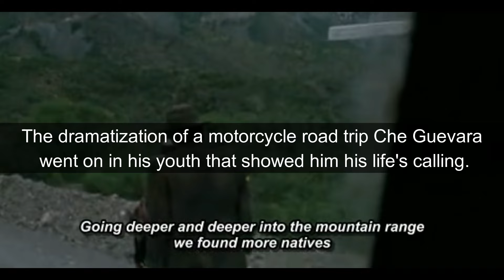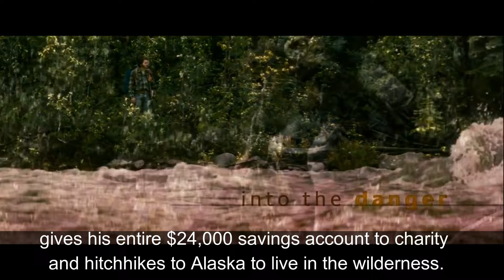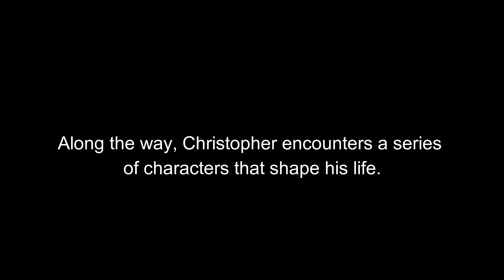10 Best movies about travelling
You can watch these films over & over again, and never get sick get sick of them.
Nothing gets me more excited to travel than a good travel film.
It gives you the inspiration and the motivation to a new destination.

So here is my personal list of the best travel movies of all time. Which ones are your favorites?